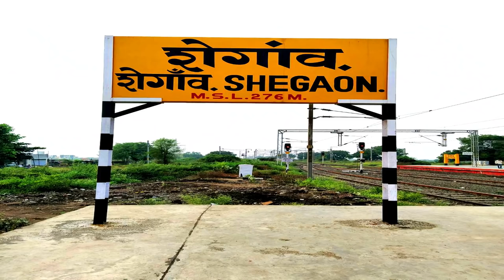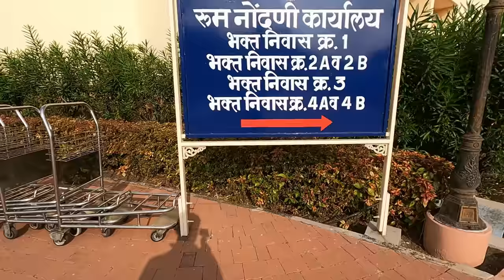{ शेगाँव मंदिर } Shegaon Tour Guide | Gajanan Maharaj Shegaon Mandir | सम्पूर्ण टूर यात्रा शेगाव !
Your Query--:
shegaon tour guide
shegaon yatra vats
shegaon tourist places
shegaon one day trip
gajanan maharaj shegaon
शेगाव मंदिर shegaon
gajanan maharaj bavani aarti
gajanan swami shegaon
how to reach sheagon from mumbai
shegaon trip guide 2022
gajanan maharaj bavani marathi
shegaon anand sagar
shegaon gajanan swami mandir
shegaon gajanan maharaj
shegaon darshan
shegaon complete tour guide
shegaon mandir
shegaon kachori
akola to shegaon mandir
shegaon online darshan pass
yatra vats shegaon